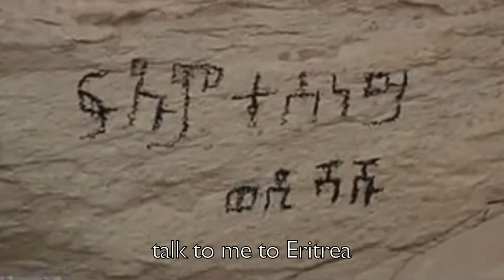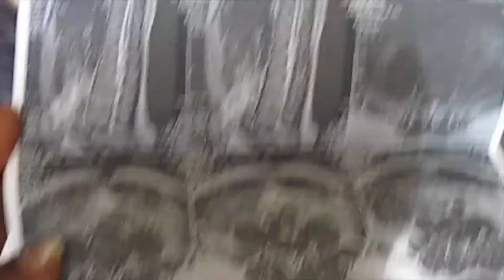Sinai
Watch our short video to learn more about the plight of African migrants in the Sinai desert